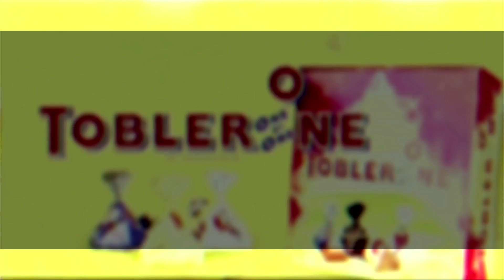Roberto Vaquero: ¿Es posible rescatar la Izquierda clásica del progresismo?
Durante el siglo XX se produjo un avance de corrientes de izquierda que abandonaron progresivamente la lucha de clases y se volcaron hacia reivindicaciones de género, ambientalistas, veganas y otras de la mano de las grandes corporaciones y del aparato comunicacional global. ¿es esto aún izquierda? ¿qué debería ser la izquierda?

Una interesante entrevista a Roberto Vaquero, Secretario General del Partido Marxista-Leninista (Reconstrucción Comunista) de España.

Comprar el libro:

"De la Geopolítica Clásica a la Geopolítica Moderna - El pensamiento de Mohammad Farhad Koleini" Por Marcelo Ramírez.

"Cómo Putin puso de pie a Rusia   Historia, tradición, pensamiento y orgullo para unir una nación” Por Marcelo Ramírez

Para los que quieran apoyar nuestras producciones dejamos las opciones:

Deposito en Caja de Ahorro Santanderrio: Cuenta 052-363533/5 CBU: 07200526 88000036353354 a nombre de Ivone Alves Garcia.

Desde AsiaTV abordamos temas que son incómodos para los poderes que hoy controlan el mundo fijando la agenda de los medios, y lo hacemos no solamente con denuncias de contradicciones o abusos de los fenómenos sociales artificiales, sino que los encuadramos en la lucha geopolítica a nivel mundial que estamos viendo, desde una perspectiva seria y racional.

Nada peor para el sistema que desnudar los intereses políticos que se esconden detrás de lo que se presentan como una cultural global con rigurosidad.